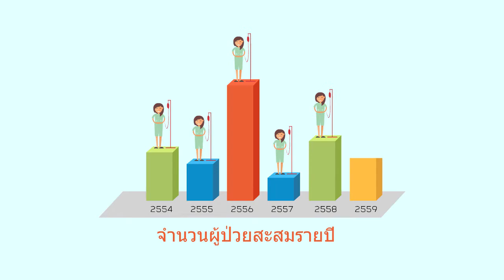TanRaBad : แอปพลิเคชั่นทันระบาด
TanRaBad : ทันระบาด คือ ชุดซอฟต์แวร์สนับสนุนการป้องกันและควบคุมการระบาดไข้เลือดออกเชิงรุก สนับสนุนการปฏิบัติงานของเจ้าหน้าที่สาธารณสุขในการป้องกันควบคุมการระบาดของโรคติดต่อ โดยปัจจุบันนำร่องที่โรคไข้เลือดออก สามารถใช้งานได้แล้ววันนี้ที่